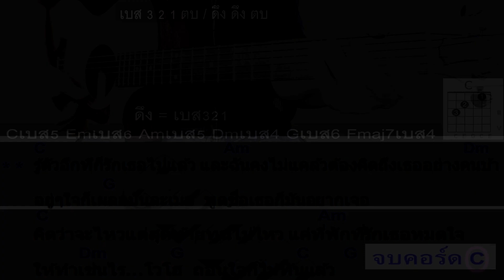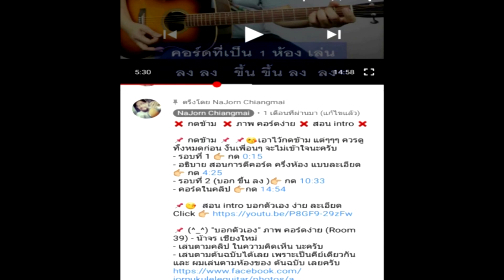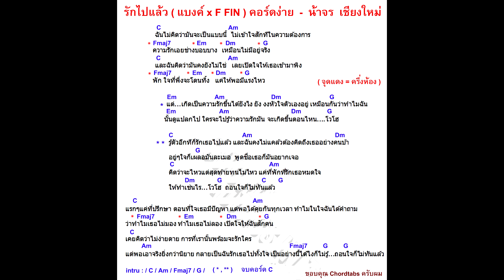สอนกีต้าร์ เกา ดึง ตบ รักไปแล้ว | แบงค์ x F FIN คอร์ดง่าย มือใหม่ - น้าจร เชียงใหม่ (cover)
📛 😭 รักช่อง น้าจร 📛 ช่วยกันดูโฆษณาเพื่อสนับสนุนช่องด้วยนะครับ ขอบคุณมากครับ 🎸💕

♨ รอบที่ 1 กด 👉 0:29

♨ อธิบาย มือขวา พื้นฐานการเกลา (ใน 30 วินาที) กด 👉 4:00

♨ อธิบาย การ " ตบ "  (ใน 1 นาที) กด 👉 4:32

♨ อธิบาย การเล่น ในเพลงนี้  กด 👉 5:27

♨ รอบที่ 2 ( บอก จังหวะ ) กด 👉 9:16

♨ คอร์ดง่ายในคลิป กด 👉 13:04

😍 .. รักไปแล้ว - แบงค์ โมเดิร์น x F FIN 「Official MV」 ..